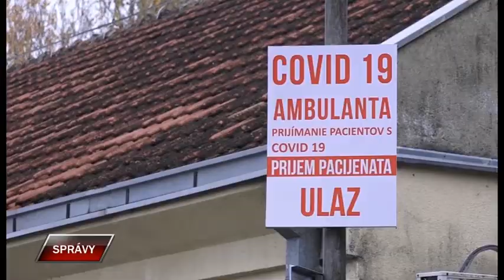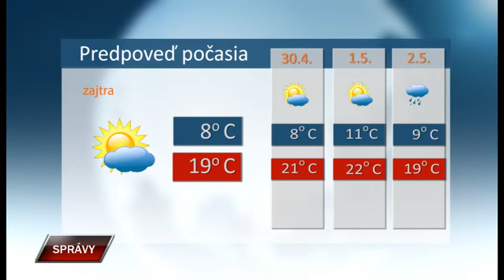Spravy 28 4 2022